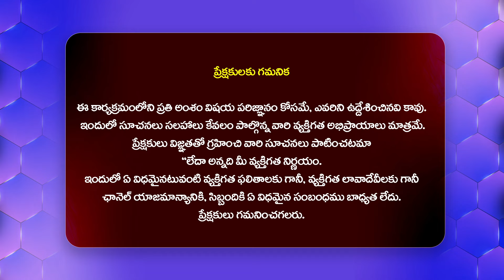నా మొఖం మీదే అలాంటి మాటలు అంటారనుకోలేదు.. | Manasu Mamatha Serial actor abhishek@HitTVExclusive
Watch : నా మొఖం మీదే అలాంటి మాటలు అంటారనుకోలేదు.. | Manasu Mamatha Serial actor abhishek@HitTVExclusive